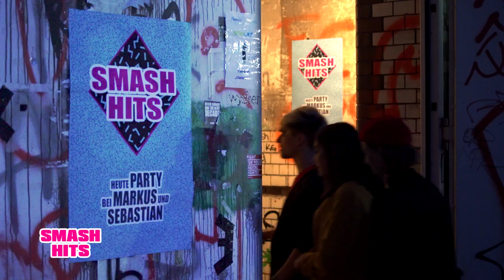Smash Hits powered by Nitrolaut | Nationale Künstler am 01.11. bei NITRO und online bei TV NOW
Smash Hits powered by Nitrolaut die neuen Folgen | Folge 01 Nationale Künstler -  01.11. um 22:05 Uhr bei NITRO und online bei TV NOW

"Nationale Künstler" Gäste sind: Peter Freudenthaler, Johannes Strate, Florian Weber (Sportfreunde Stiller) und Judith Buthmann (Mr. President). Riesen Musik-Party beim Männersender: Damals wie heute dürfen die besten Songs der 80er und 90er auf keiner Fete fehlen. Hat man früher noch die Schallplatte aufgelegt oder eine CD abgespielt, braucht man heute nur noch die Playlist auf dem Handy oder auf dem Laptop anzuschmeißen. Fast 70 Prozent der Deutschen streamen ihre Musik über Streaming-Anbieter wie z. B. Spotify und Apple Music. Die Hits des "King of Pop", Michael Jackson wurden über 14 Milliarden Mal gestreamt und die Band "Metallica" passt ihre Setliste bei Konzerten den regionalen Streaming-Daten ihrer Songs an. Wer einen Abend mit Freunden und Musik verbringen will, für den führt am Streaming oft kein Weg vorbei. TV-Moderator und Musikkenner Markus Kavka präsentiert gemeinsam mit seinem Co-Moderator Sebastian Madsen vier neue Folgen des NITRO-Musikmagazins "Smash Hits powered by Nitrolaut".

NITRO hat das Thema Musik-Streaming erstmals 2017 ins deutsche TV gebracht. Zur neuen Season feiert die Eigenproduktion um Gastgeber Markus Kavka und Musiker Sebastian Madsen mit Gästen wie Johannes Strate (Revolverheld), Mousse T., Florian Weber (Sportfreunde Stiller) oder Jeannine Michaelsen wieder eine große Streaming-Hausparty in einem Berliner Loft. Außerdem hat Sebastian Madsen in jeder Sendung einen Überraschungsgast für Markus Kavka parat.

Für eine gemütliche Atmosphäre sorgen nicht nur die vielen Partygäste und die passende Playlist zum Musik streamen, sondern auch die total entspannte Talk-Situation auf dem Sofa. Und das sind die Themen in den vier jeweils zweistündigen Shows: "Top 40 Michael Jackson Songs", "Top 40 One Hit Wonder 90s", "Top 40 Rocksongs 80s" und "Top 40 Nationale Künstler der 90s". Welche Songs heben die Fans in den Streaming-Himmel? Basis sind die bis kurz vor Sendestart aktualisierten GfK-Streaming-Charts. Und die fördern zudem einige Facts zutage, die im NITRO-Musikmagazin verraten werden, - etwa, dass ACDC tatsächlich zu 82 Prozent von Männern gestreamt wird. Außerdem gibt es abwechslungsreiche Spiele zum Thema Musik, Gespräche mit Zeitgenossen und interessante Fakten, die "Smash Hits powered by Nitrolaut" zu einer kurzweiligen und unterhaltsamen Sendung machen. Garantiert!